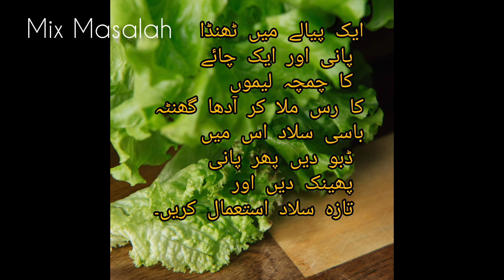گھریلو ٹوٹکے | desi totkay |totkayPart 2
desi totkay
totkay in urdu
totkay
totkay hi totkay
urdu totkay
gharelo totkay in urdu
gharelo totkay
totkay urdu
totkay hi totkay in hindi
gharelu totkay
kitchen totkay
totka,tt totkay
viral totkay
mufeed totkay
totkay in urdu for face
totkay hi totkey
daily totkay